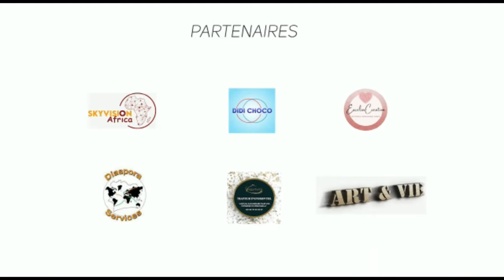Réussir sa Vie grâce au ASSOCIATIONS